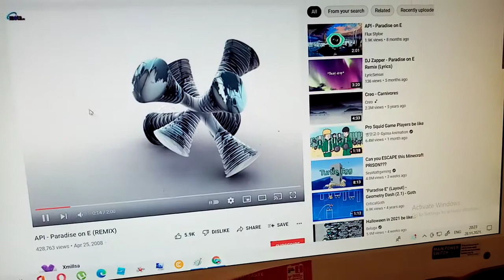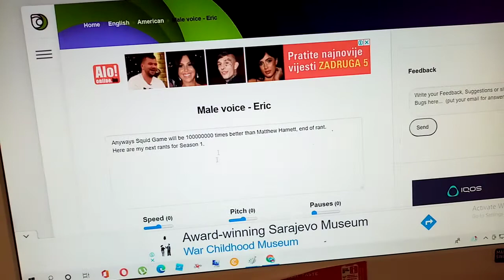Daddy Dearest rants EP4 S1: Matthew Harnett (Feat. Numberblock 6)